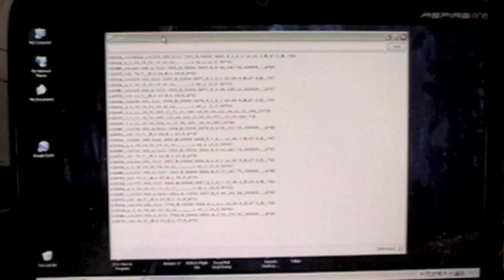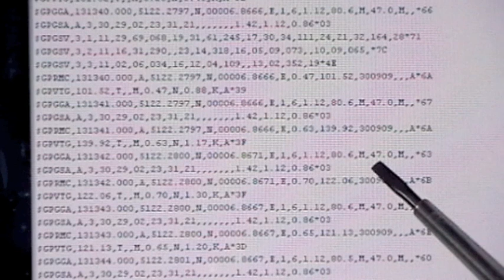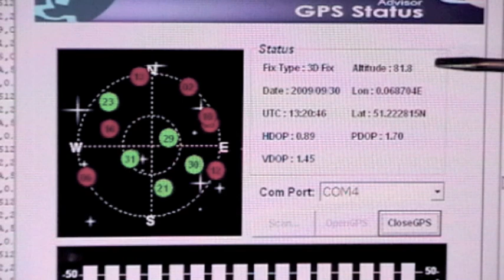GPS Test 1 - Reading NMEA Data using an Arduino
This is an SC-200 GPS Mouse, advertised as a Speed Camera Advisor for your car. Currently available from Maplins (UK) for £14.99. I have found out where on the PCB the serial data could be read from the GPS module. Using pins 0 and 1 (Serial RX/TX) on the Arduino and reading data in at 38400 baud you can see the NMEA data coming directly off the GPS module.

This GPS unit is going to be used in a high altitude balloon attempt to send an balloon with a digital camera to the edge of space. The GPS data will be read by an Arduino and transmitted down a low power RF link to enable tracking and recovery of the payload.

Next stage is to solder some wires to it, then send the serial data over an 433MHz RF link.